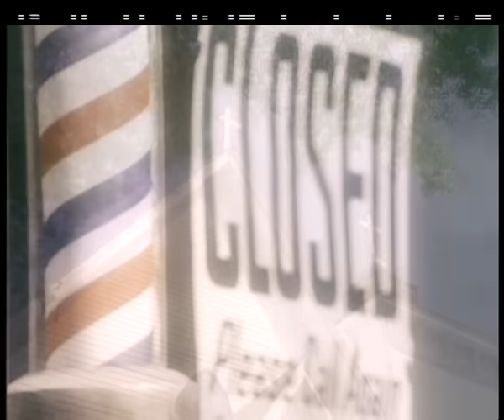Shenandoah - Sunday In The South (Video)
Music video by Shenandoah performing Sunday In The South (Video). (C) 1989 Sony Music Entertainment